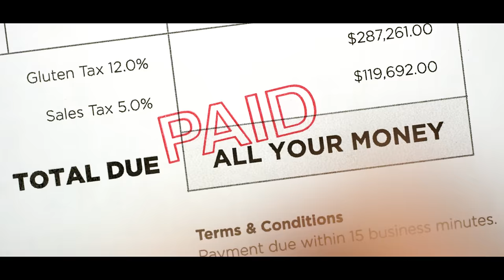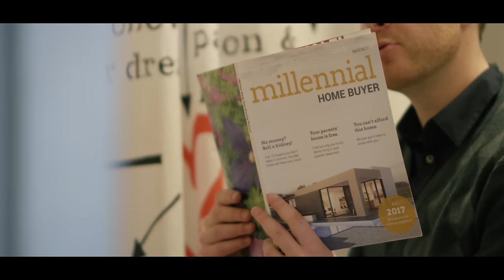Millennial Home Buyer | Music Video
A young millennial's attempt to buy his first home.

MUSIC PRODUCED BY:
Mannan Ahmed

AUDIO ENGINEER:
Justin Villarosa

Click CC for Lyrics

STARRING:

Millennial
Michael Russell (@mikearussell)

Megan Hui (@meganhui)

Mom
Tabatha Visutskie

Dad
Jonathan Eltis

PRODUCED & DIRECTED BY IFHT
Matt Dennison (@mattdennisontv)
Jason Lucas (@itsjasonlucas)
David Wiggins (@davidjwiggins)
Michael Russell (@mikearussell)

WRITTEN & PERFORMED BY:
Michael Russell

DIRECTOR OF PHOTOGRAPHY:
Matt Dennison

EDITOR:
Matt Dennison

If you’re still reading this say “Anthony Fantano review this please" in the comment section.